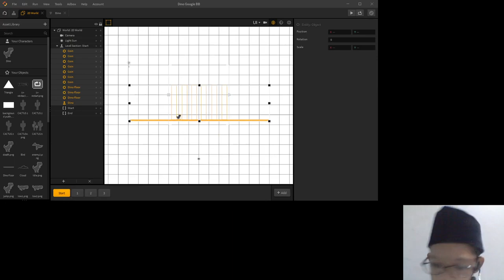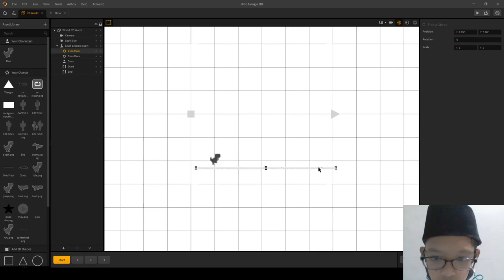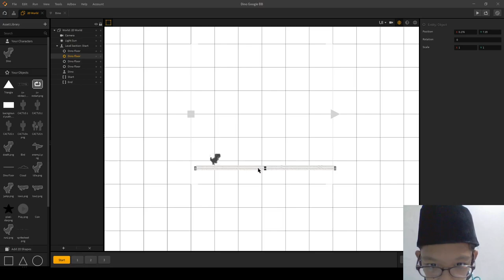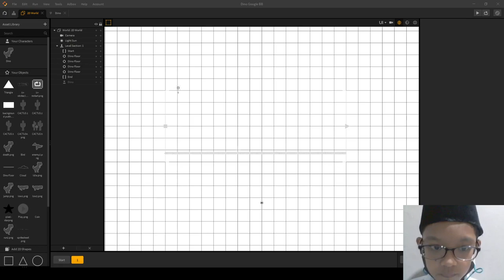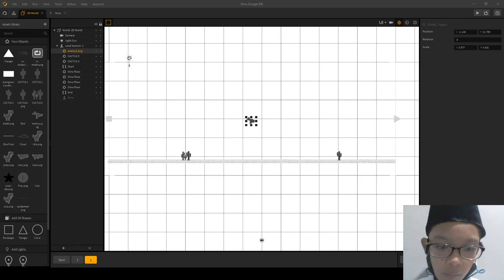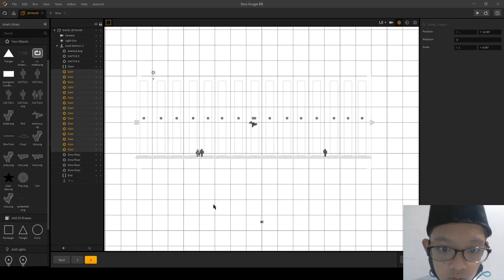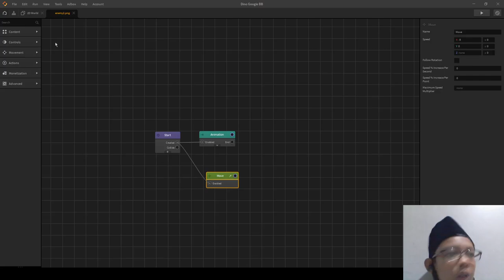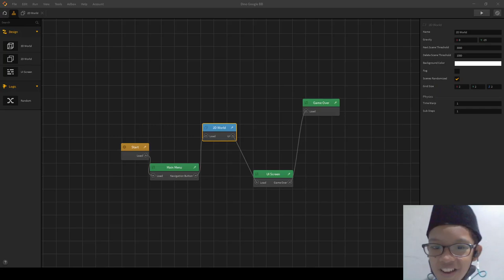Review and a little tutorial about the game Dino Google | BuildBox